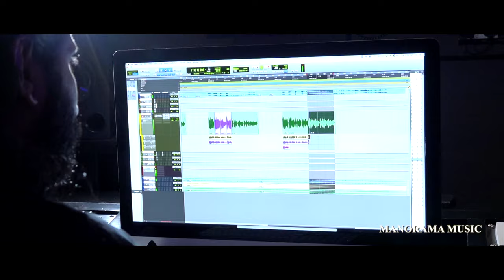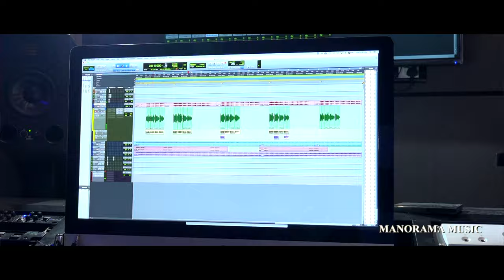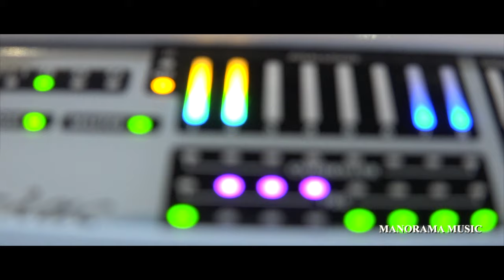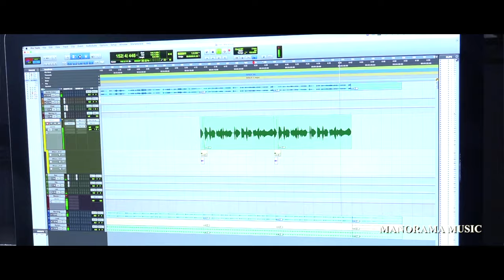Manavalan Vanneedaray | Rev. Dr. K A Abraham | Wilson Piravom | Christian Devotional Songs Malayalam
മണവാളൻ വന്നീടാറായ് | Manavalan Vanneedaray
Lyrics & Music : Rev. Dr. K A Abraham
Singer :  Wilson Piravom
Album : Abhishekam
Content Owner : Manorama Music